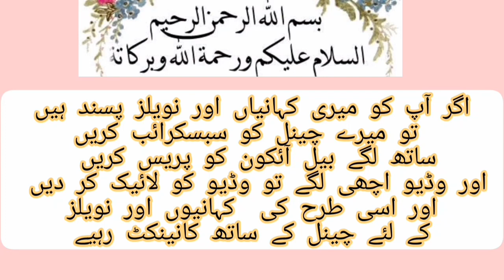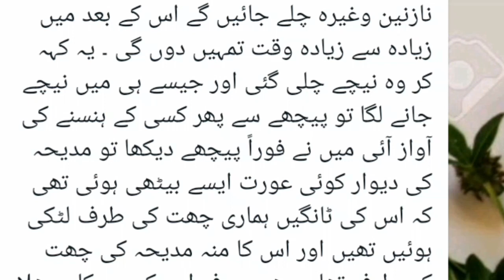muhabat ka khufnak mor | jin ki sachi kahani | kahani bhooton ki | ume salma novels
hofnak kahaniyan#
drouni kahani#
darawni kahani#
sabaq amoz kahani#
sachi khofnaq kahani#
an emotional kahani#
sabaq amoz khani#
# qabile yaqeen kahani#
suchi khofnak kahania#
jinnati kahani#
heirat angaiz kahani#
sachi kahani#
sabaq amoz kahani hindi urdu#
urdu kahaniyan#

ume salma novels#

sachi kahaniyan#